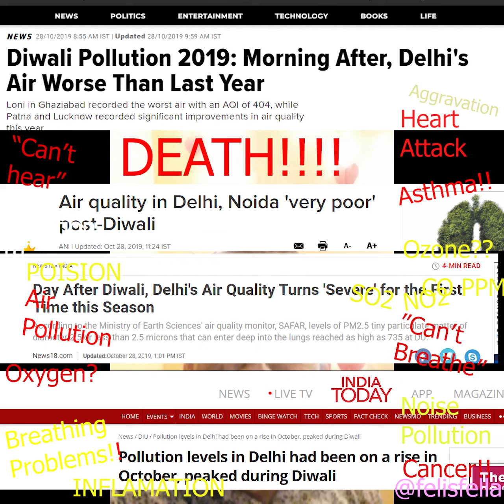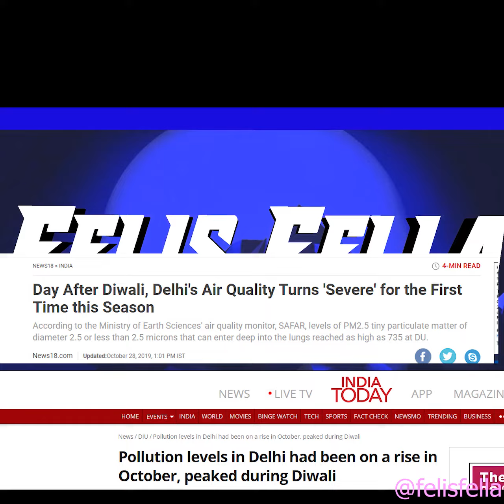This is how my Diwali was!! How was yours ?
Shot and Edited by Utkarsh @felisfella